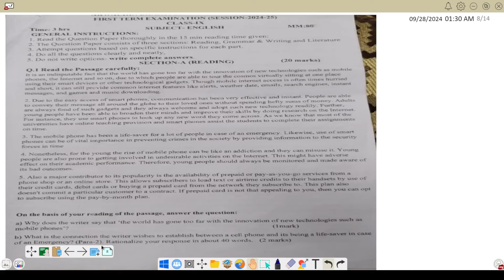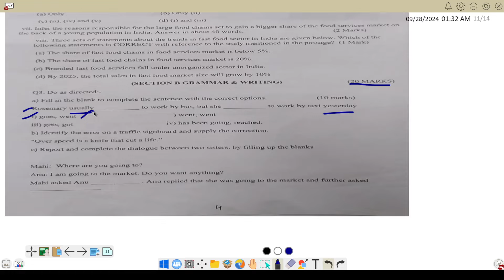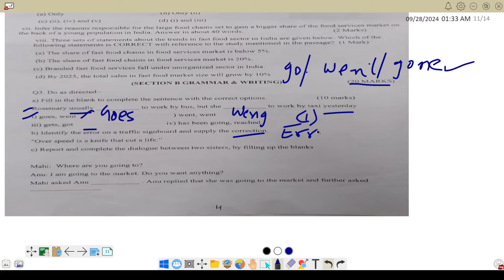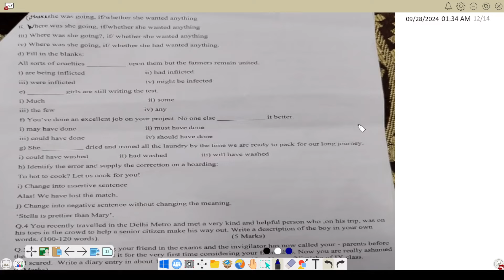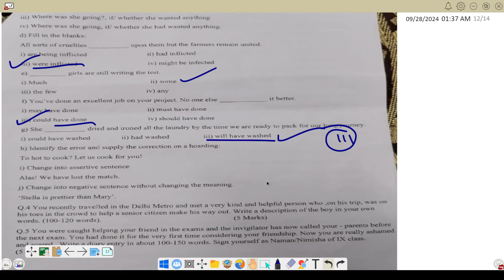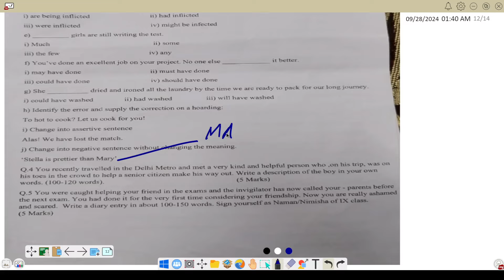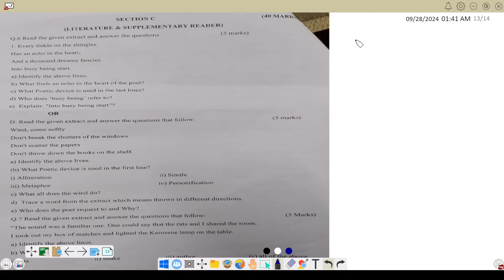class 9 English mid term question paper 2024-25 | half Yearly Exam 2024-25 class 9 English | grammar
Class 9 English mid term question paper 2024 | class 9 english half yearly exam 2024 question paper | pt 1 question paper 2024 | important questions

class9Englishimportantquestions2024-25
class9Englishsamplepaper2024-25
class9englishvviquestions2024-25

English class 9 midterm question paper 2024-25 half Yearly Exam 2024-25 class 9 English grammar 9________________________________________________________________________________
Tags-